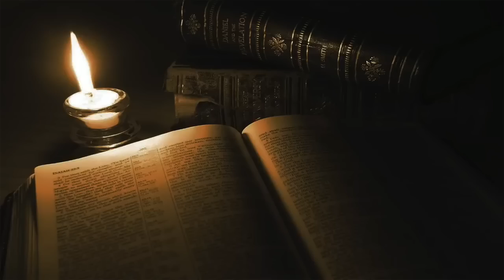PALAVRA DA NOITE DE HOJE 15 DE AGOSTO Ney Santos